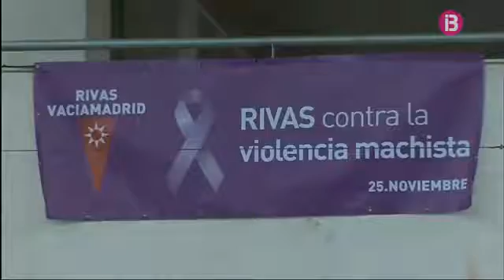Concentració de rebuig a Ribas Vaciamadrid pel primer cas de violència de gènere de l’any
L'Ajuntament de Rivas Vaciamadrid ha convocat avui capvespre una concentració per rebutjar la mort de la dona de 40 anys que ahir va rebre diverses ganivetades  pressumptament del seu company sentimental. A més s'investiga la mort d'una dona d'entre 25 i 30 anys a la barriada d'Hortaleza, també a Madrid, quan va caure per la finestra del seu pis.